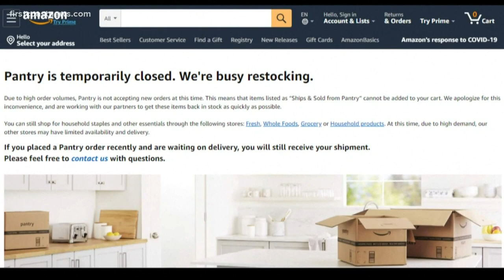Amazon not accepting new pantry orders as they look to restock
The company says it has to do with high order volumes.